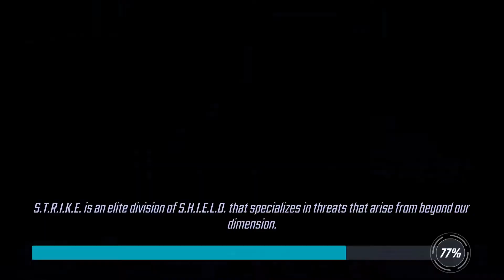Back To Tiny World | Legendary Event | Tier 7 | The Queen | Marvel Strike Force